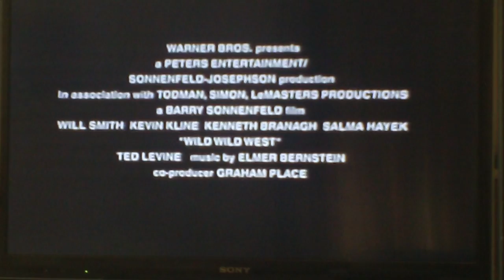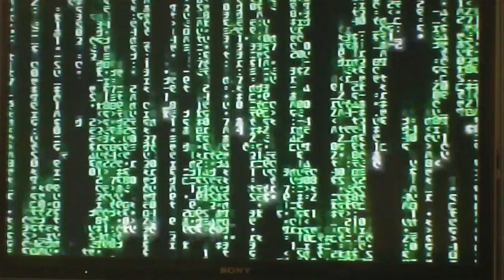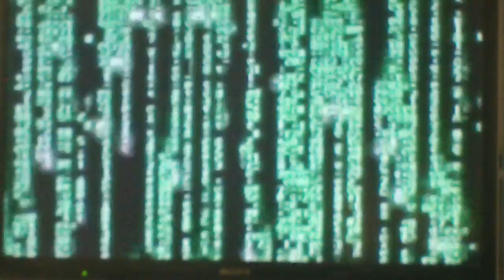Opening to The Matrix 1999 VHS (Collector's Edition)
1. FBI Warning screen
2. Wild Wild West trailer
3. Austin Powers: The Spy Who Shagged Me trailer
4. The Matrix Soundtrack promo
6. Warner Home Video logo
7. Format Screen
8. Warner Bros. logo (this movie's variant)
9. Village Roadshow Pictures logo (this movie's variant)